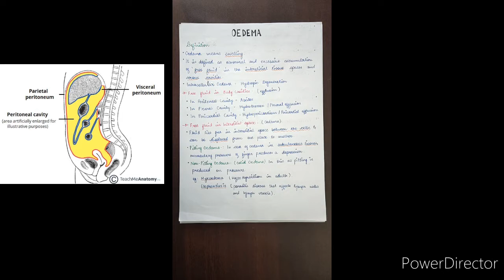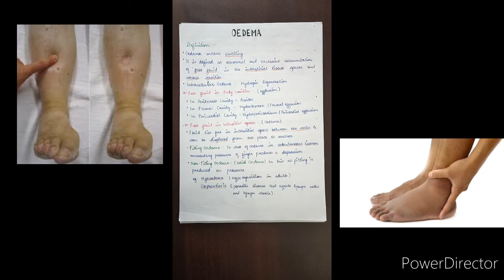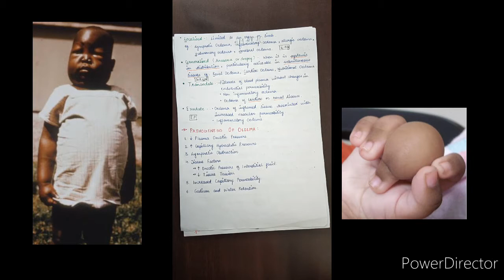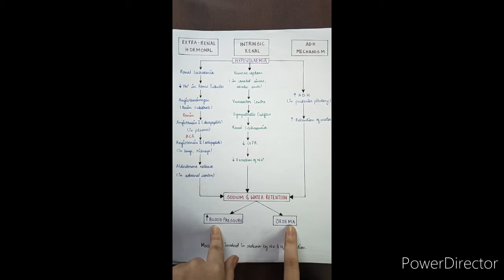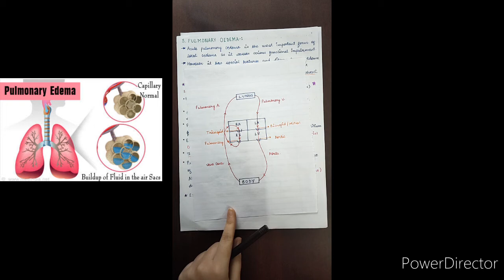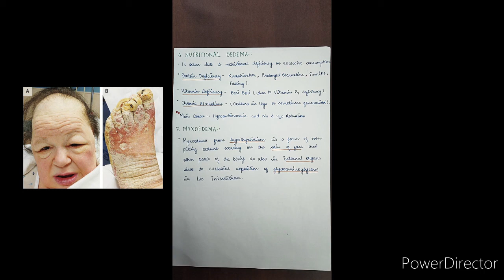Oedema Pathology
To get the pictures of my notes refer to my Instagram page @caduceus_khyati

PROBLEM IN VIDEO QUALITY?
Try watching it on PC or Laptop.

Like or dislike but please share your honest reviews :)

Queries solved in this video :
1. what is oedema
2. oedema in serous cavities
3. oedema in interstitial space
   °pitting & non pitting
   °localised & generalised
   °transudate & exudate
4. pathogenesis of oedema
5. renal oedema
6. cardiac oedema
7. pulmonary oedema
8.cerebral oedema
9.hepatic oedema
10.nutritional oedema
11.myxoedema